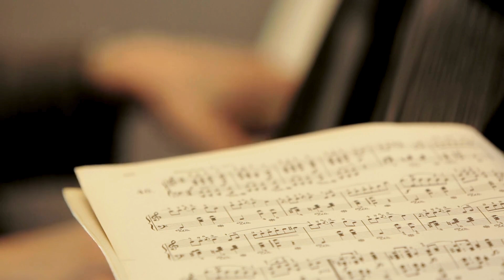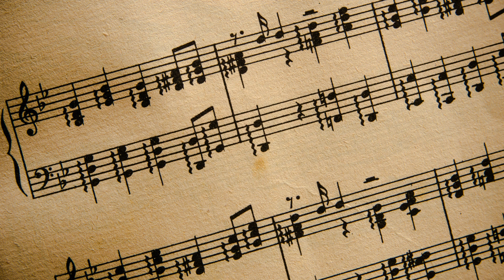MUSICAS CLASSICAS OUVIR PELA SUA SMART TV VOL 08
A música clássica é um gênero vasto e diversificado que abrange centenas de anos de história e uma variedade de estilos, compositores e obras-primas. Ela é caracterizada por sua complexidade musical, expressividade emocional e influência duradoura na cultura.

Compositores famosos como Johann Sebastian Bach, Ludwig van Beethoven, Wolfgang Amadeus Mozart, Franz Schubert, Pyotr Ilyich Tchaikovsky e muitos outros deixaram um legado impressionante de obras que continuam a ser apreciadas e interpretadas por músicos em todo o mundo.

A música clássica é frequentemente dividida em períodos históricos, incluindo o Barroco, o Clássico, o Romântico e o Moderno. Cada período tem suas próprias características distintas e contribuições únicas para o desenvolvimento da música clássica.

O Barroco é conhecido por suas formas estruturadas, como a fuga e o concerto grosso, e por compositores como Bach e George Frideric Handel. O período Clássico introduziu formas como a sinfonia, a sonata e o quarteto de cordas, com Beethoven, Mozart e Joseph Haydn como figuras proeminentes. O Romantismo trouxe uma ênfase na expressão emocional e na individualidade artística, com obras de compositores como Schubert, Tchaikovsky, Frédéric Chopin e Johannes Brahms. Já o período Moderno viu uma diversificação ainda maior de estilos e técnicas, com compositores como Claude Debussy, Igor Stravinsky, Arnold Schoenberg e Béla Bartók explorando novas formas de expressão musical.

A música clássica é executada em uma variedade de contextos, desde grandes salas de concerto até espaços mais íntimos, e abrange uma ampla gama de gêneros, incluindo música de câmara, ópera, música sinfônica, música coral e muito mais.

Independentemente de preferências individuais, a música clássica oferece uma riqueza de experiências auditivas e emocionais, desde a tranquilidade serena de uma sonata de piano até a grandiosidade emocionante de uma sinfonia. Sua profundidade e beleza atemporal continuam a inspirar e cativar ouvintes em todo o mundo.

Livros mais vendidos na Amazon
Minha parceria com Amazon Esportes